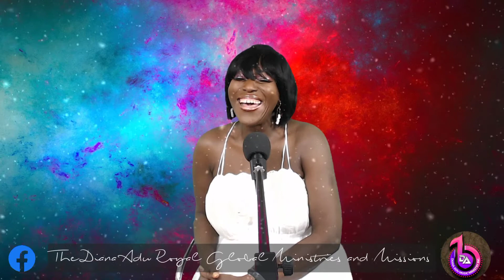Take My Hand, Precious Lord by Lady Apostle Diana Adu | Instrumental, Crossroad Music